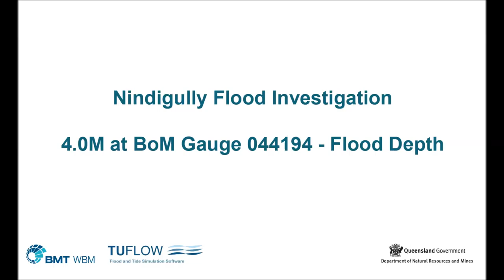Nindigully Animation RL4m